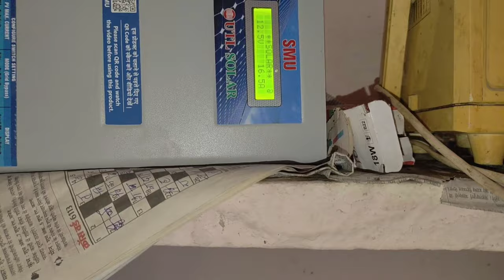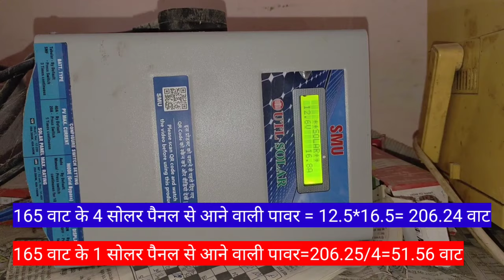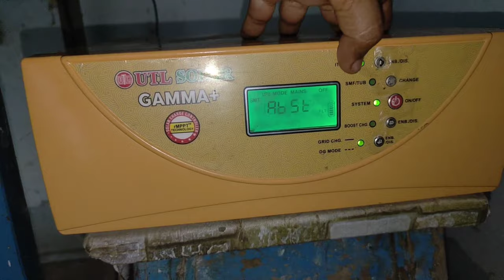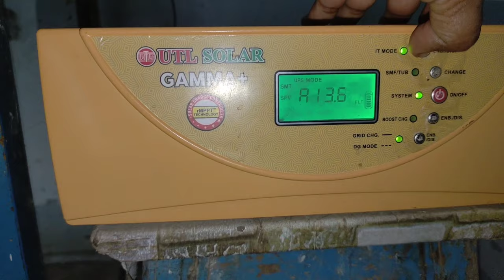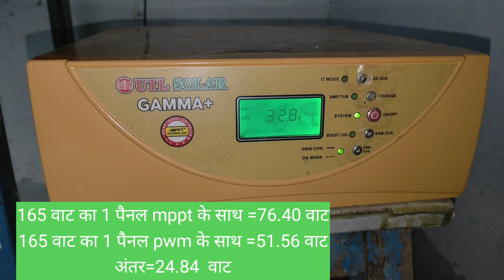pwm और MPPT का काला सच लाइव प्रैटिकल | best mppt vs pwm solar 2023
quries solved

pwm और MPPT का काला सच लाइव प्रैटिकल
best mppt vs pwm solar 2023
mppt vs pwm
best mppt
mppt vs pwm solar charge controller
pwm vs mppt
 pwm vs mppt solar charge controller
pwm vs mppt inverter
pwm vs mppt solar inverter
pwm vs mppt charge controller
pwm vs mppt test
pwm और MPPT में से कोनसा खरीदे
mppt vs pwm 2023
mppt और pwm में कोनसा ज्यादा आउटपुट देगा
pwm vs mppt live performance testing
best pwm vs mppt solar charge controller
utl SMU vs utl gamaa plus
utl SMU performance vs utl gamaa plus performance

Details

Location:  India